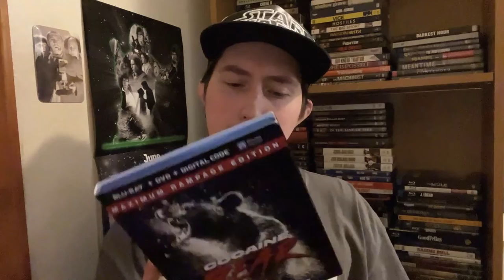Film Talk: Episode 387- Cocaine Bear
Today I'm talking about CocaineBear directed by ElizabethBanks and starring KeriRussell, OsheaJacksonJr and RayLiotta.